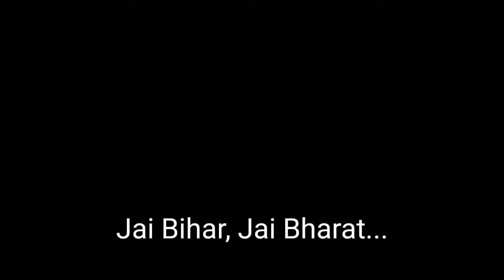पहली बार Manish Kashyap के समर्थन में Narendra Modi जी ने Tejaswi Yadav को रेले - The Bittu Singh